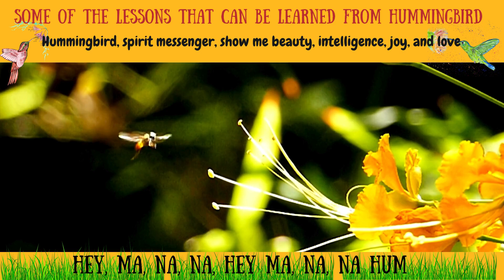HummingBird AND ME MediTATION CONTEMPLATION CHANT & DANCEals Extended Version